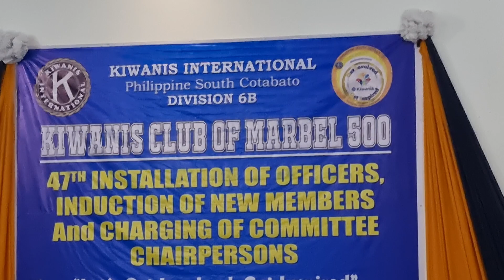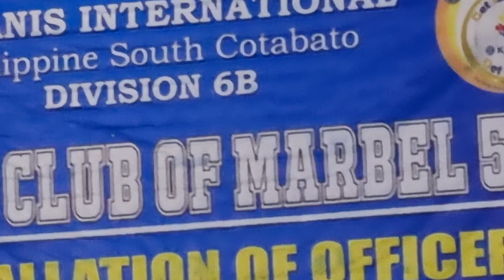Kiwanis Club of Marbel 500. Induction of New Members.47th Installation.Hotel de Viajera1.22.23nn